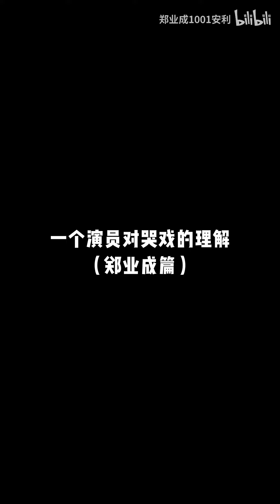21/24 [MULTI SUB] FMV 1001 leaves: ZYC's crying made director cry 郑业成沉浸式哭戏，导演也忍不住哭了，喊停的时候哭到停不下来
1001 Leaves - ZYC's immersive crying scenes touched the director, who couldn't help but cry as well. When they called for a break, ZYC couldn't stop crying.
1001 leaves - ZYC's crying scenes made director cry. 郑业成沉浸式哭戏，导演也忍不住哭了，喊停的时候哭到停不下来
2. "Let's Shake It 1 & 2" as Tang QingFeng, & Yi:
3. Drama "Royal Nirvana 1 & 2" as Gu FengEn

3. Archeology, for fans who wants to know more about Zheng YeCheng and his past thoughts
6: Check playlists for other contents...I have been busy translating, have not had a chance to organize the playlists. :)